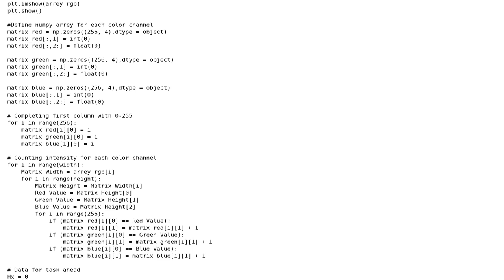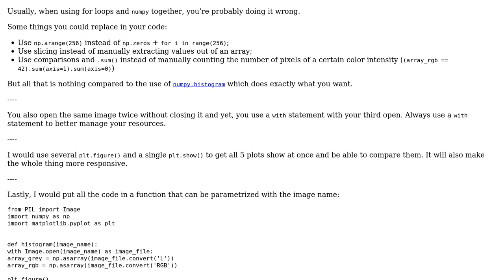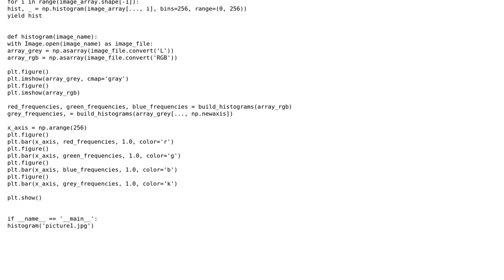Image processing and plotting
With thanks & praise to God, and with thanks to the many people who have made this project possible! You are responsible for your own actions.